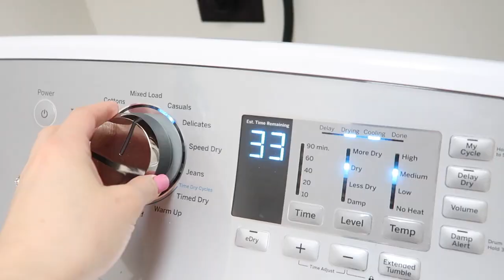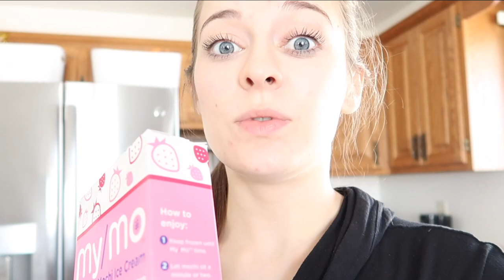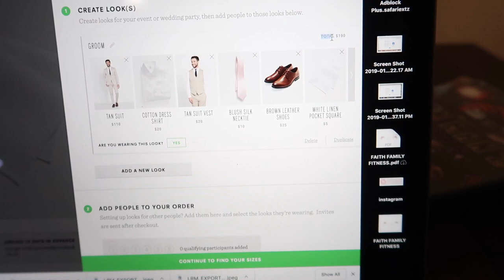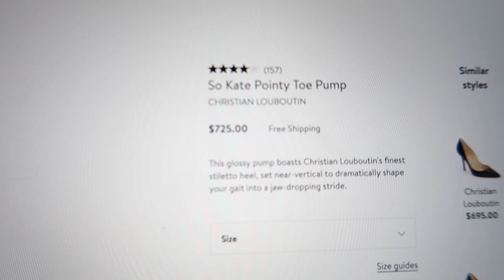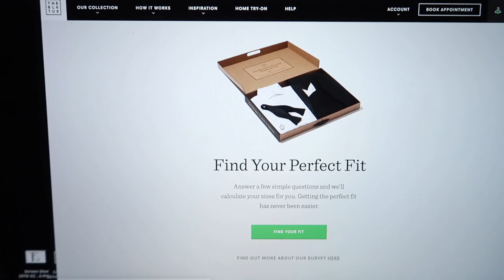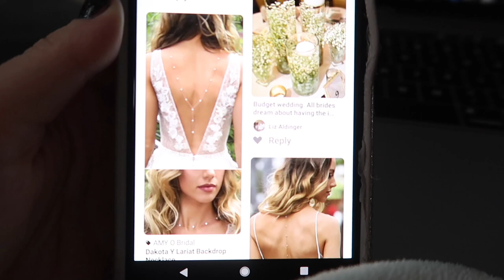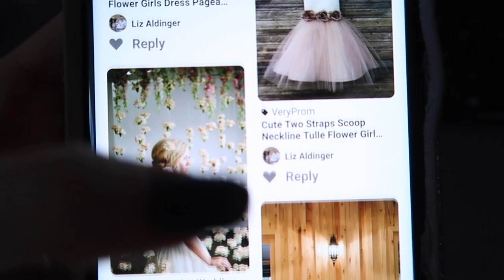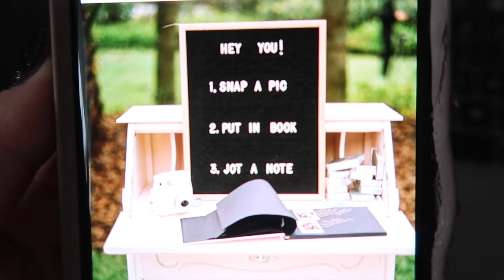My DREAM wedding shoes, accessories, and decor!😍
In this vlog I show you guys my DREAM wedding shoes, accessories, and decor!😍
Taking my upload schedule down to one video a week has really helped me actually be super EXCITED for our wedding day and less stressed. So thank you for being understanding!💖

XOXO,
LIZ